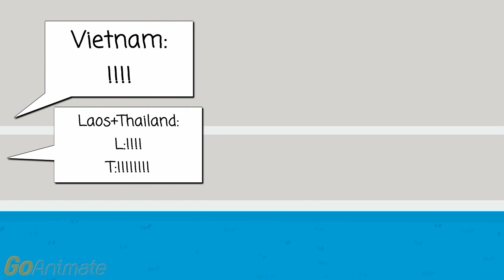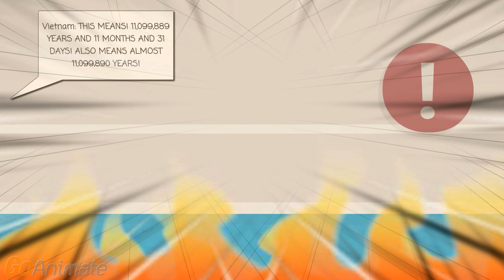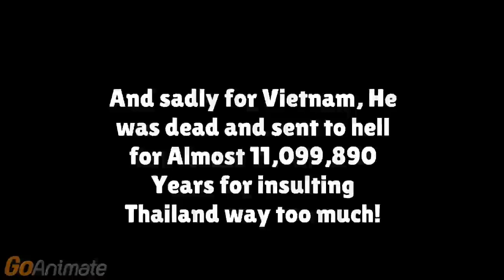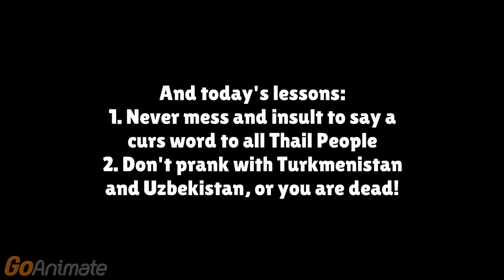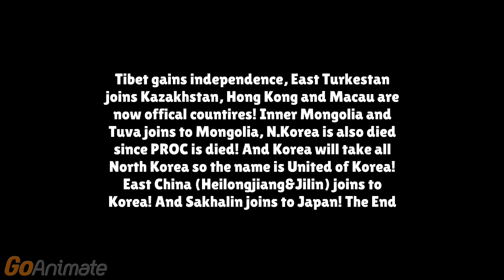The Countryballs Show 2 (S2 E2) (Read Desc.)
Same is not for sex, Plus it's long video! As for you Arnusorn Woranam, I decided to add Thailand for you, hope you enjoy it! Anyways!